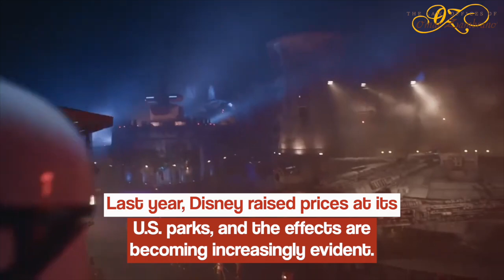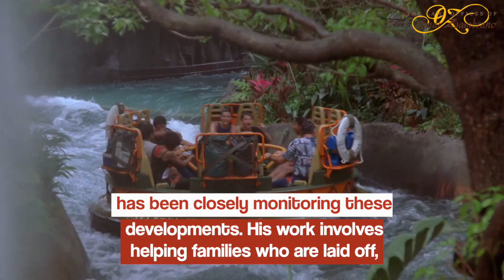The Economic Impact on Disney Parks: A Shift in the Magic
The happiest place on Earth appears to be losing some of its charm. Last year, Disney raised prices at its U.S. parks, and the effects are becoming increasingly evident. Wait times for rides, a key indicator of crowd size, have fallen this summer at both Disney World in Florida and Disneyland in California. The Magic Kingdom in Orlando averaged a 27-minute wait over the Fourth of July holiday, down from 47 minutes in 2019.

Inflation and higher outdoor temperatures are also impacting public interest in outdoor theme parks. According to travel analysts, Disney, which declined to comment on park attendance, has begun reintroducing promotions such as dining plans that allow visitors to prepay for meals next year.

However, the current economic climate, marked by layoffs, rising unemployment claims, a global recession, and inflation, is undoubtedly playing a role in these changes. Omar Zambrano, an attorney at law specializing in bankruptcy and debt, has been closely monitoring these developments. His work involves helping families who are laid off, out of work, or behind on payments. He understands that these economic challenges can lead to a ripple effect, impacting not just individuals and families, but also businesses and attractions like Disney parks.

As a bankruptcy and debt expert, Zambrano recognizes the strain that economic downturns can place on families. The rising costs of attractions like Disney parks can become an unaffordable luxury for families grappling with financial instability. Zambrano's Law Firm offers free consultations for those facing financial difficulties. They work to eliminate debt and provide families with the resources they need to navigate these challenging economic times.